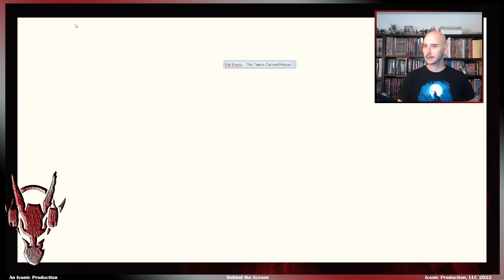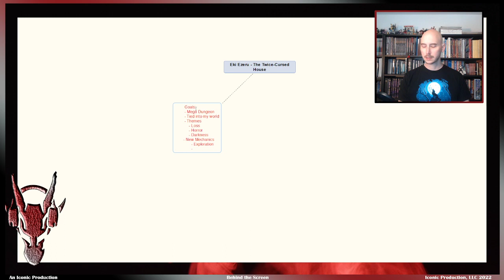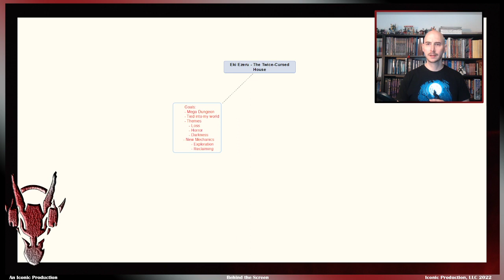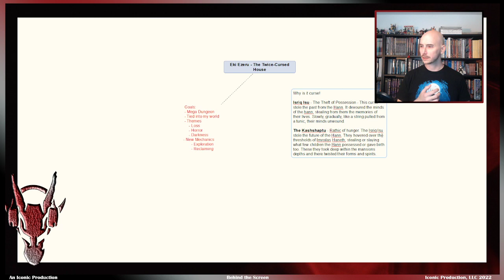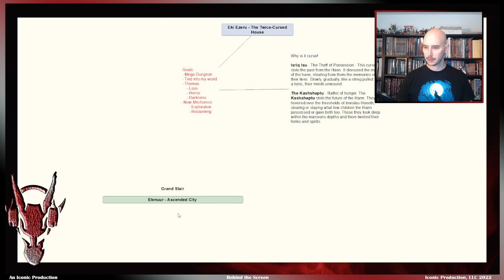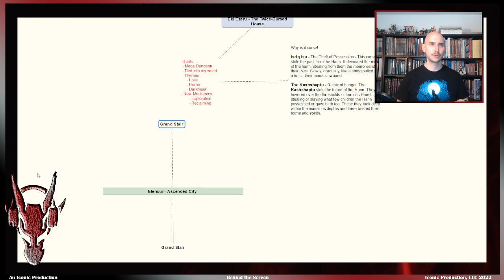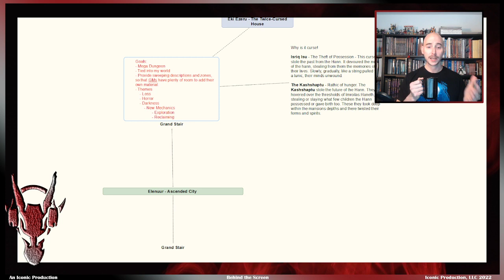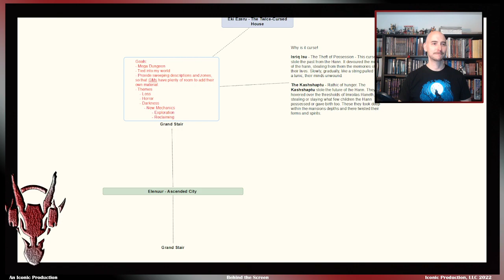Behind the Screen with JM: Ep 3 - Adventure Design 1 - Ideation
Today, JM talks about the beginning of his creative process as he designs a dungeon for his Jackals campaign.

Check out the other shows on our channel.  Exploring Glorantha, The Grand Campaign and Iconic Podcast, about all things 13th Age.  You can check out all of these and more on our

Broadcasted live on Twitch Tuesdays and Thursdays at 11 am est, 10 cst, 9 mst -- Watch live